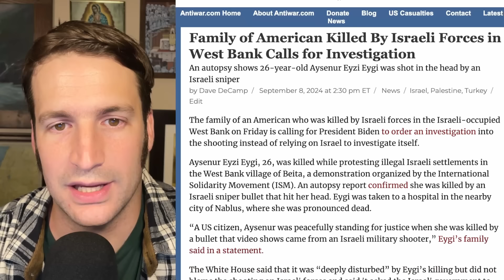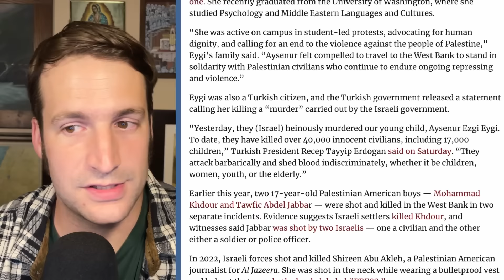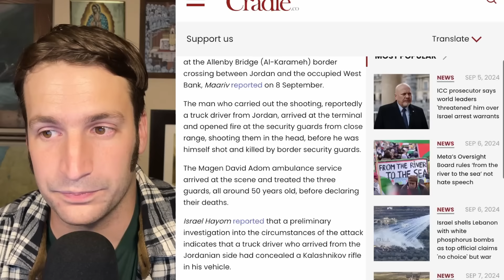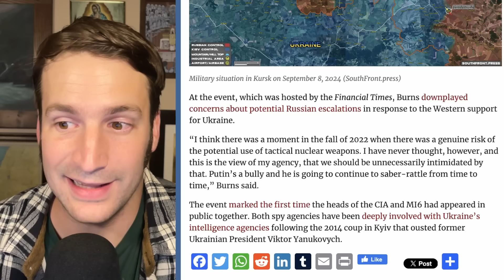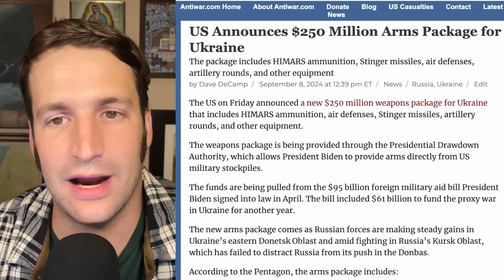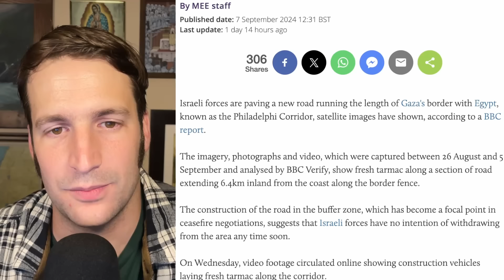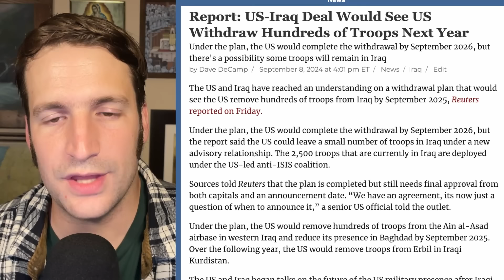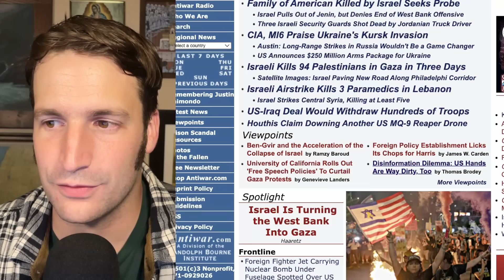Israeli Forces Kill American in the West Bank, CIA and MI6 Praise Kursk Invasion, and More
Chapters

00:00 - Intro
00:21 - Family of American Killed by Israel Seeks Probe
06:24 - Israel Pulls Out of Jenin, but Denies End of West Bank Offensive
08:02 - Three Israeli Security Guards Shot Dead by Jordanian Truck Driver
11:35 - CIA, MI6 Praise Ukraine's Kursk Invasion
15:09 - Austin: Long-Range Strikes in Russia Wouldn't Be a Game Changer
17:48 - US Announces $250 Million Arms Package for Ukraine
19:53 - Israeli Kills 94 Palestinians in Gaza in Three Days
23:30 - Satellite Images: Israel Paving New Road Along Philadelphi Corridor
24:37 - Israeli Airstrike Kills 3 Paramedics in Lebanon
25:35 - Israel Strikes Central Syria, Killing at Least Five
26:35 - US-Iraq Deal Would Withdraw Hundreds of Troops
30:07 - Houthis Claim Downing Another US MQ-9 Reaper Drone
31:38 - Viewpoints/Outro